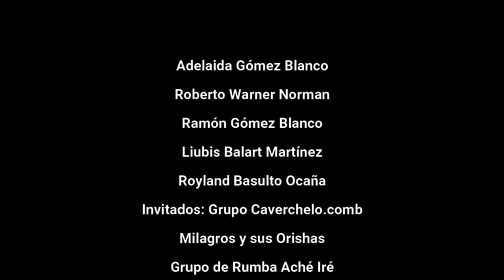EL PATIO DE ADELA / RUTA DE TRADICIONES CULTURALES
La Jornada Cubana por el Centenario de Paulo Freire presenta entre varios proyectos socioculturales relevantes en el país, las experiencias de El Patio de Adela y el Cavercho .comb, que desde la Loma del Chivo, en Guantánamo, revitaliza las tradiciones guantanameras  y mejora los estilos de vida de los pobladores del multicultural barrio de la Villa del Guaso